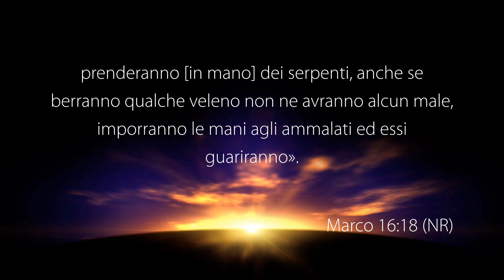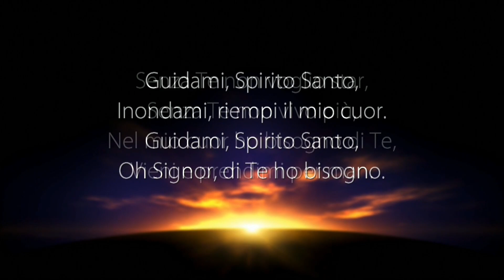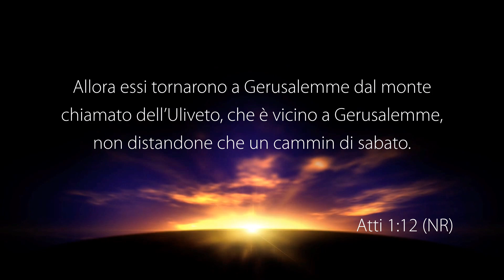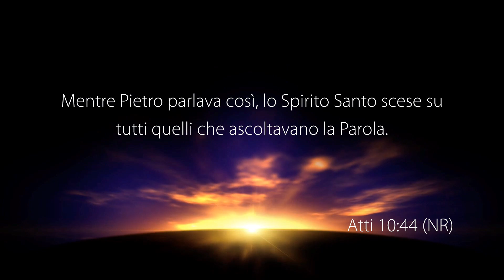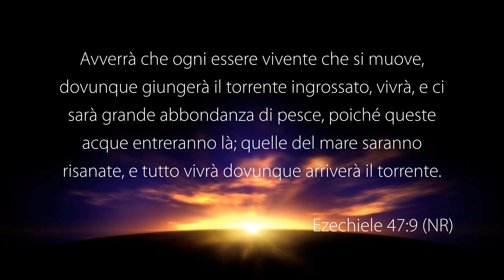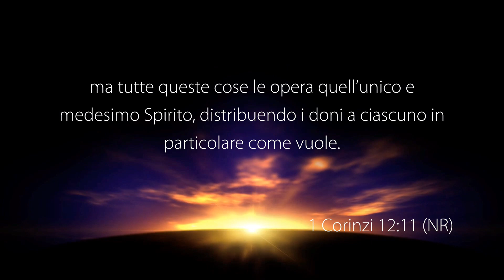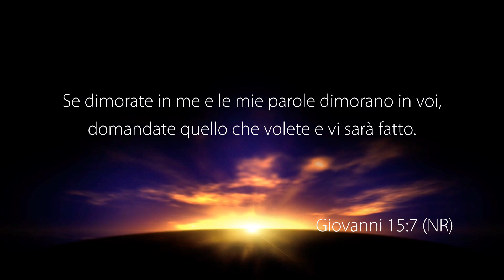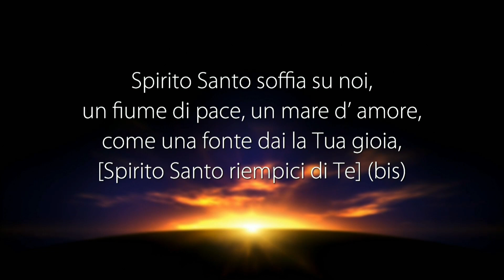La Voce del Pastore “SPECIALE SERATA DI PREGHIERA” – 16 Aprile 2022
Riunione di preghiera con altri pastori registrata negli studi televisivi di Parole di Vita - Polla (SA) il 16 Aprile 2022

Cataldo Petrone
“Semplici come colombe”
• Matteo 3: 16
• Matteo 10: 16
• Ezechiele 47: 3
• Gioele 3: 18
• Ezechiele 47: 1-9
• Giovanni 5: 15
• Giovanni 7: 37-39
• Atti 2: 4

Roberto Albano
“La potenza dello Spirito Santo e il grande mandato”
• Marco 16: 15-18
• Atti 1: 3-5
• Atti 1: 8
• Efesini 5: 18-19
• Atti 2: 4
• 1 Corinzi 14: 18
• Luca 11: 13ù

Biagio Narducci
“Voi riceverete potenza”
• Salmo 51: 1-6, 10, 15
• Tito 2: 11-15
• Matteo 3: 9-12
• Atti 1: 4-14

Alfio di Stefano
“Doni dello Spirito”
• Atti 1: 8
• Atti 2: 1-4
• Matteo 10: 16
• Matteo 10: 20
• 1 Corinzi 12: 1-11
• 1 Corinzi 12: 7
• 1 Corinzi 12: 31
• Giovanni 15: 7
• Giacomo 5: 14
• Marco 11: 22-24

GUARDA
12.177 Mhz, Polarizzazione V, Symbol Rate 23.000, FEC 3/4